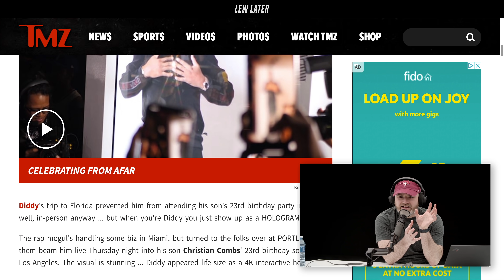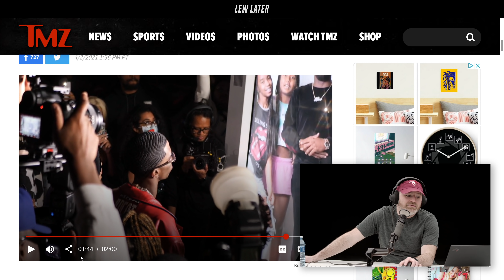Diddy Shows Up to Son's Birthday as Hologram...